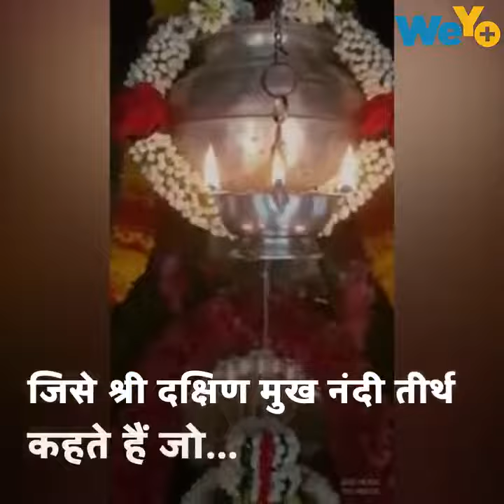chamatkari dakshinavarti Nandi mukh Mandir